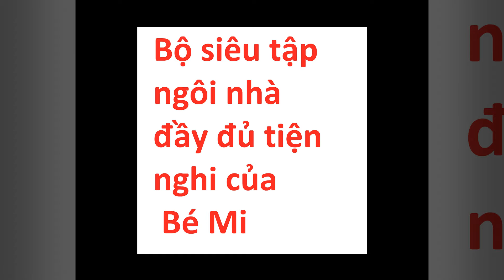Bộ siêu tập đồ chơi của bé Mi. mọi đồ vật nhỏ nhỏ xinh xinh với bàn tay sắp xếp của bé